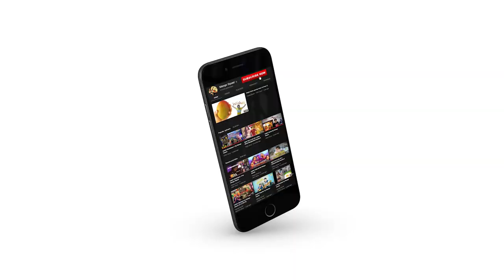Osthir Bharatia (Part 1) || Mango Squad || Shamim Hasan Sarkar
Mango Squad Presents
" Osthir Bharatia (Part 1) "
Cast : Shamim Hasan Sarkar (Osthir Bariwala), Mnu Raju, Tanzim Hasan Anik, Raqibul Islam, Rayo Tashfir, Jainal Jack, Anwar Hossain, Shakila Parvin, Bonne Hasan
Cinematographer : Mostak Morshed
Editor : Mahmud Mahin
Color : Agun Suvo
Drone Operator : Nura Alam, Adnan Hossain
Photographer : Nura Alam
Poster Design : Rafi Uddin Ahad
BTS : Efty Evan
Make Up : Md Hasan Ali
Project Coordinator : Adnan Hossain
Concept & Screenplay : Shamim Hasan Sarkar
Special Thanks : Mahmud Mahin
** Part 2 will strike soon !